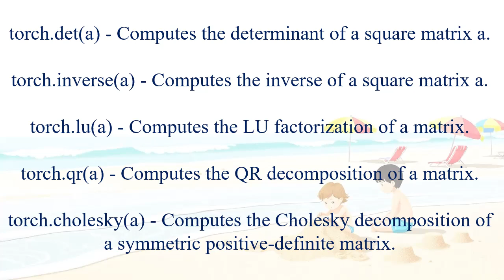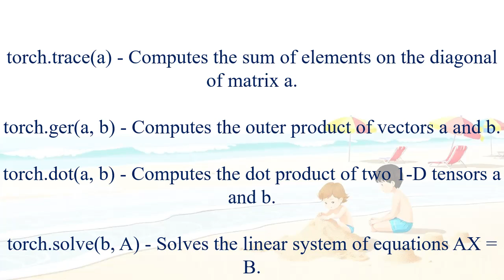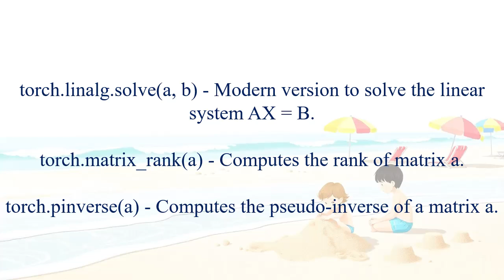pytorch linear algebra operations song